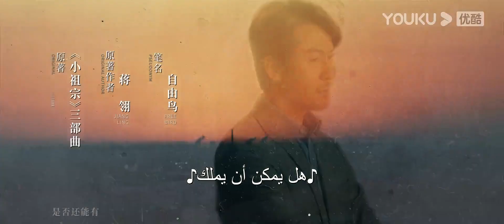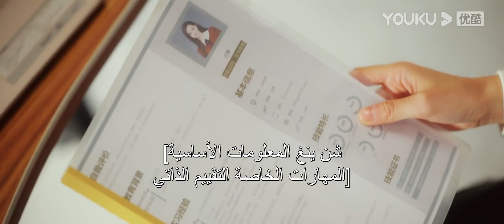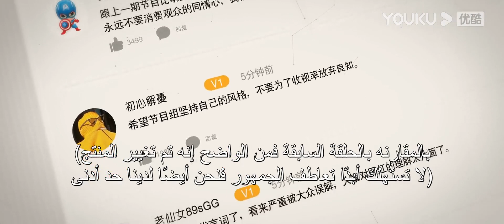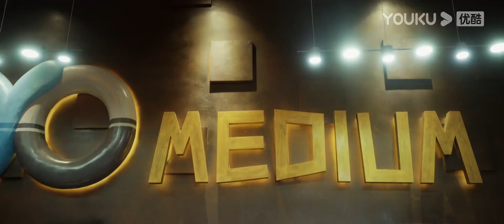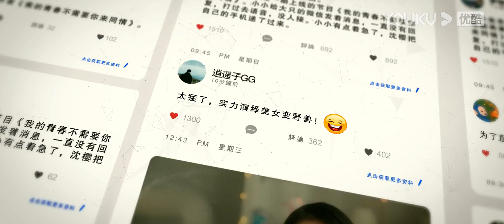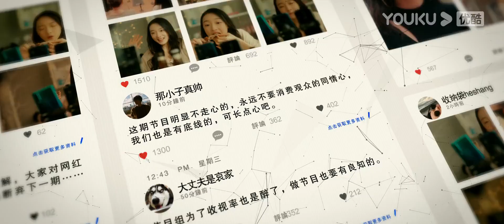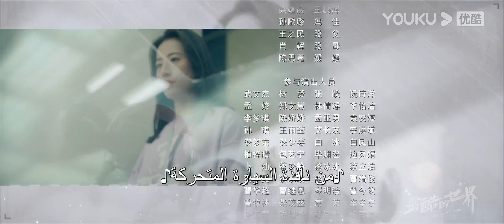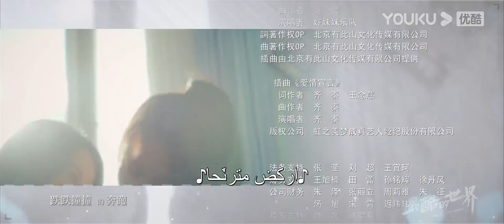"العالم الأروع"｜الحلقة 8｜مسلسل حضري، مكان العمل｜تشو يوي تونغ، وانغ دونغ، لي هونغ يي｜YOUKU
【العالم الأروع】البطلة تتسلل بطريق الخطأ إلى عملاق الإعلام على الإنترنت، ويظهر المسار الوظيفي للحياة أيضًا كيف يتحمل الشباب التغييرات ويتبنون التغييرات في العصر الجديد.  يستخدم الشباب حيويتهم القوية للمقاومة بعناد، ويدركون في دمائهم ودموعهم أن الشكوى والشكوى والاستسلام والسلبية ليست أفضل الحلول للمشاكل. كيف تتعرف على نفسك وتعيش في وئام مع نفسك يمكن أن تواجه هذا العالم الرائع بشكل أفضل.

  الممثلون: تشو يوي تونغ / وانغ دونغ / لي هونغ يي / غوان شين / تشنغ جين روى / زي نان / ليو يون / تشو يوي تشن / باو جيان فنغ / كاو لي / تشنغ شياو نينغ / ليو تشنغ لين / شياو هان / كوي شين شين / فانغ شياو لي / لينغ هاي مينغ
الحلقات: 40
 وقت التحديث: قم بتحديث حلقة واحدة كل ثلاثاء إلى يوم السبت